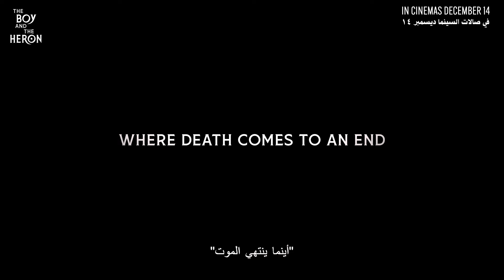The Boy and The Heron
لا تفوتون فيلم The Boy and The Heron وقصته الي بتخطف قلوبكم عن الصداقة واكتشاف كل شي.
الفيلم على شاشات إمباير سينما الحين.
احجز تذكرتك وتعال!

Don't miss "The Boy and The Heron", a captivating story of friendship and discovery. Now showing at Empire Cinemas. Get your ticket now!